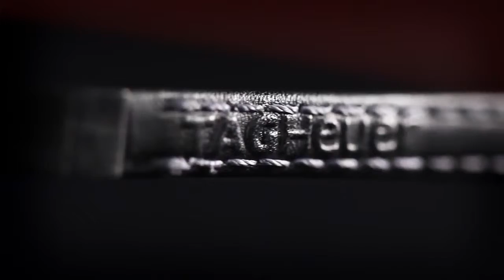TAG Heuer Avant Garde Eyewear Ayrton Senna Limited Edition temples